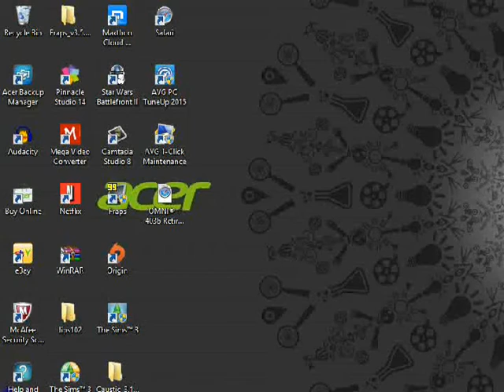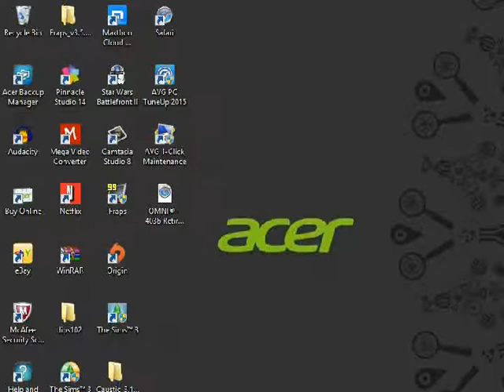Let's Play Star Wars Battlefront II -Episode 32-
In this episode we do a space mission and I had to do the same space mission again but I cut that out and then we capture Polis Massa and we also have captured Utapau! My Twitter